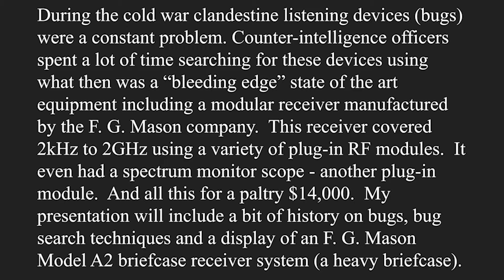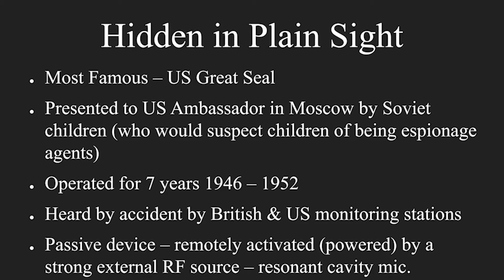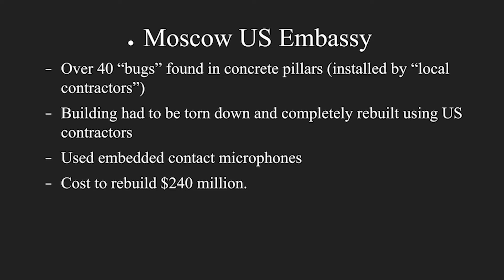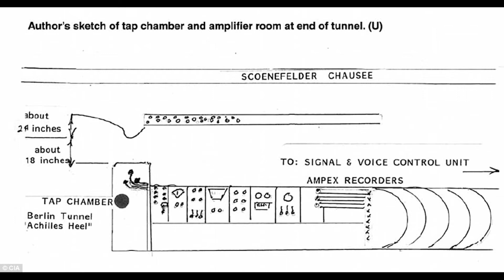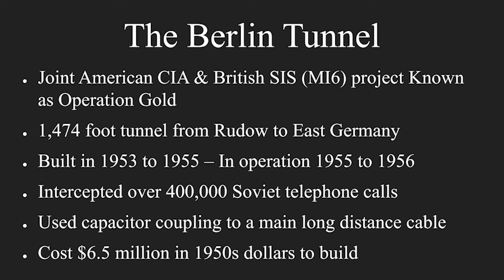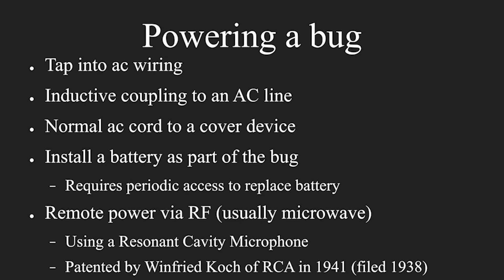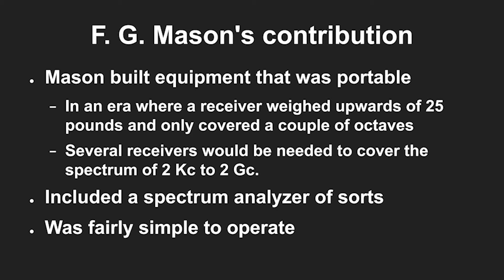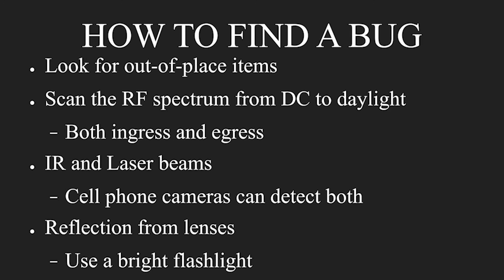Cold War RF Espionage - Orlen Wolf - WW0LF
September Meeting -What’d I Miss?
By Brennan Pate, AD0UZ

Orlen (WW0LF) was the evening’s presenter. His talk was titled “The Bug Hunters: R.F. Entomology In the Cold War Era.” Orlen talked about the equipment used for bug (spy hardware) detection. He had a briefcase that contained a bug detection set that the FCC gave to the club when it retired the equipment. The original cost was $14,000. According to usinflationcalculator.com, that translates into $121,000 in today’s dollars.

Orlen talked about the target of bugs, bug technologies, devices, power options, common techniques, ways of detecting bugs, and agents. He gave an example of one of the most famous bugs. It was in the U.S.’ Moscow embassy. Apparently, some children and a group of Russian officials presented a wooden make of the great seal of the US to the ambassador.

It was mounted on the wall directly behind the ambassador’s desk. It was later discovered by a Dutchman, by accident. He was scanning different frequencies and heard the ambassador talking. It turns out that the “gift” contained a passive bug device powered by an external RF source. The latter transmitted a directed RF beam at the Seal and over the course of time used 320 MHz, 250 MHZ and 1.5 GHz frequencies to activate the bug, which enabled the Russians to listen to the Ambassador from another location.

At a later date the U.S. rebuilt the embassy in Moscow, with American contractors and workmen, due to the number of bugs that had been implanted in the building’s structure when it was originally built.